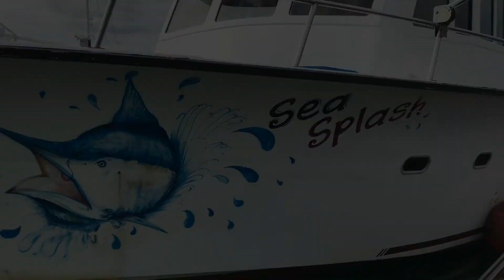Sea Splash Langkawi on Mama O Travel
Enjoy the cruise and sea jacuzzi onboard the Sea Splash.
The No.1 Non Alcohol Cruise in Langkawi offers private cruise, snorkelling, diving and more.

Thank you Pakcik Meor for entertaining us , kid had so much fun, adults pulak excited nak tengok Yatch 1MDB Equanimity.